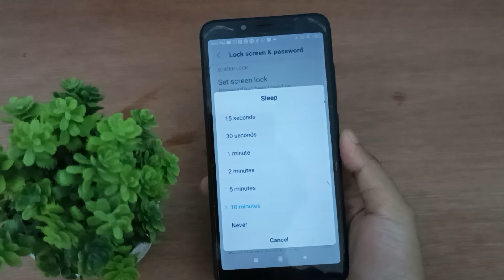How to change screen time out redmi 6, Redmi 6 auto screen off problem